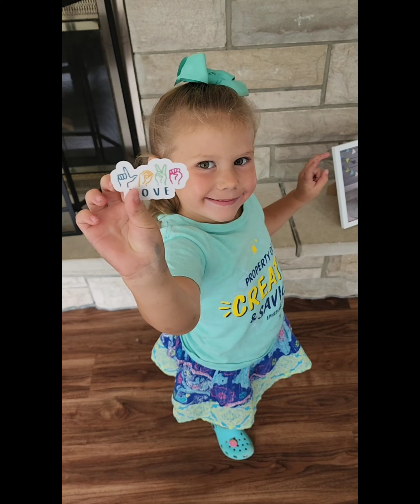EXCUSE OUR MESS YAGER STICKER/SHIRT/TUMBLER DESIGNS